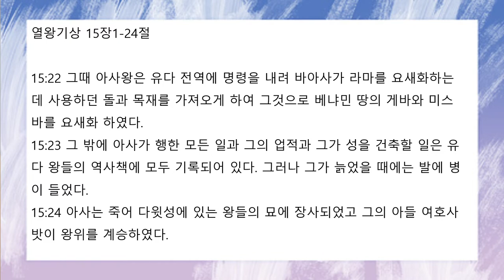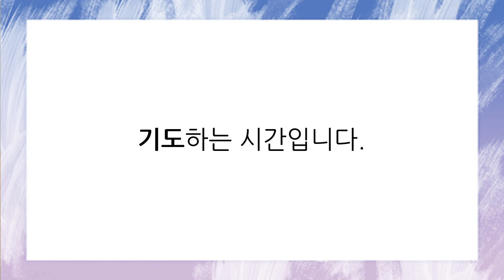[함께공동체] 아침기도회